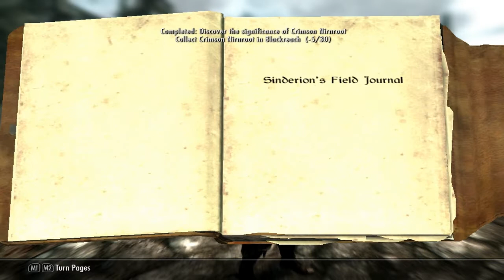The Elder Scrolls V: Skyrim Dawnguard Part 33 "Dawnguard"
MrX4 Play's...Skyrim  "Dawnguard"
Part:33
Location:Skyrim
Part Category:Quest DLC Dawnguard

Subscibe Like AND Coment MrX4 OuT!

Tags - "The Elder Scrolls V: Skyrim Dawnguard" "The Elder Scrolls" "V" "Skyrim" "Dawnguard" "dawnguard" "the elder scrolls" "V" "skyrim" "DLC" "dlc" "Let's Play" "Walkthrough" "Part 33" "part 33" "Commentery" "Porn" "xD"